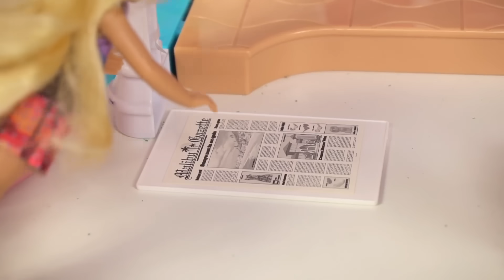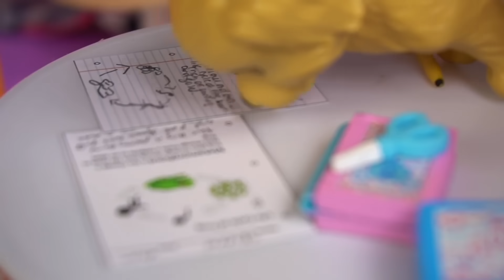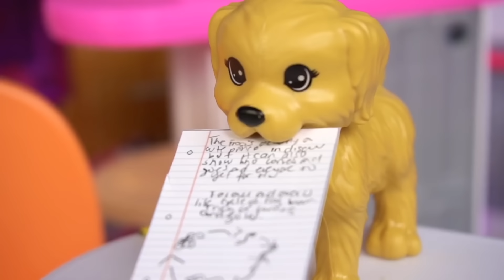Barbie Dreamhouse Adventures Family Cleaning Routine - Titi Toys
Barbies Mom is coming home from a trip! The whole family needs to clean up the house before she arrives. We even have Barbies Dad helping out. The family has been a little messy and now they need to work together to make the dreamhouse sparkly clean! Barbie washes the dishes in the kitchen and uses her toy vacuum. Chelsea cleans up all her toys. Skipper and Stacie share a bunk bed room and they get laundry ready in the Barbie washing machine. They clean up just in time before Mom gets home!

Bonus Episode:
Barbie brings a cute little puppy home! He is a troublemaker! He bites Chelsea's bunny, eats Skippers Homework, and makes a big mess! They help train him and find him a new home.

Barbie Dream House Party Fail - Barbie Sisters Make a Huge Mess! Fun Doll Story for Kids